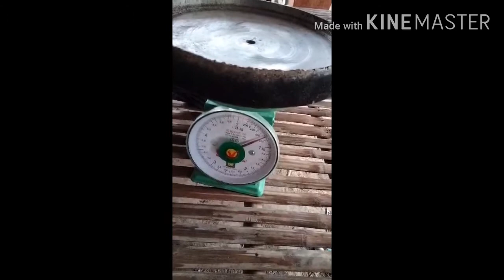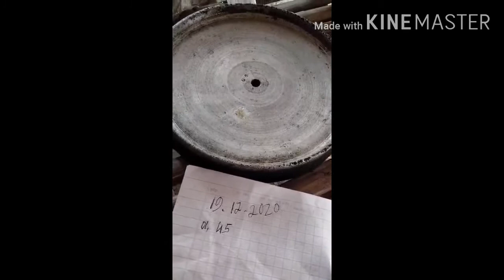លង្ហិន លឿង ឬ លង្ហិន ផ្កា ននោង